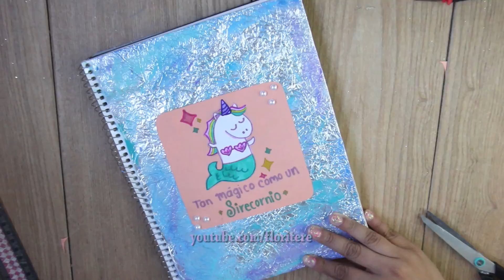🐚3 ideas para Decorar tus Útiles de SIRENA! 🐳 /Floritere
Hoy te comparto como hacer una lapicera liquida con temática de sirena, ademas hacer un sacapuntas de sirena y forrar un cuaderno adivina? TAMBIEN! de sirena!!

Hola! Yo soy Floritere, llevo 10 años en youtube, eh crecido con youtube! Ahora soy una madre de familia a la que le encantan las manualidades y ama pasar tiempo con sus hijas, en este canal encontrarás principalmente manualidades, algunas actividades para niños y un poco de mi vida en los VLOGS.
Mi musica favorita es asi del tipo de genero como el de lafourcada, ximena sariñana y esas jeje

AMO EL CINE, vamos una ves por semana

Mis canales favoritos! Así o Más Fácil, VERDELISS, HELLO MAPHIE, HOY NO HAY COLE, SHAYTARDS,  Troom troom, Whats up moms, cookies in the sky,  Los Polinesios